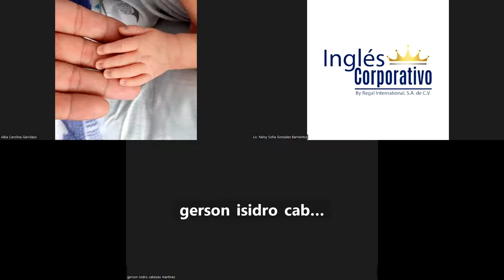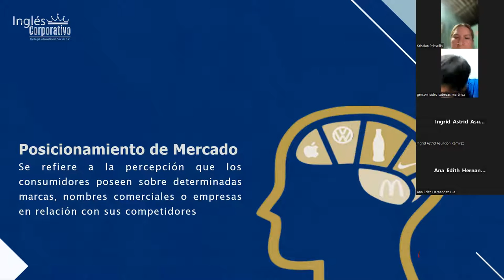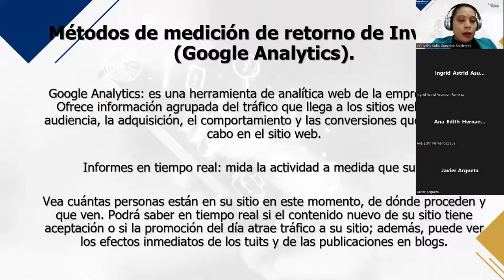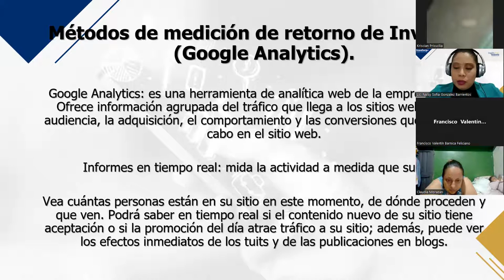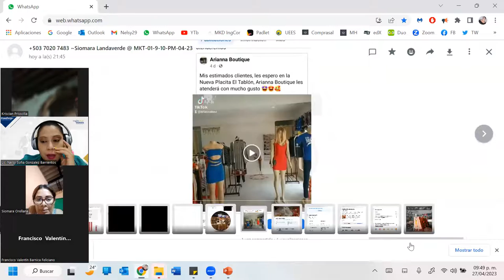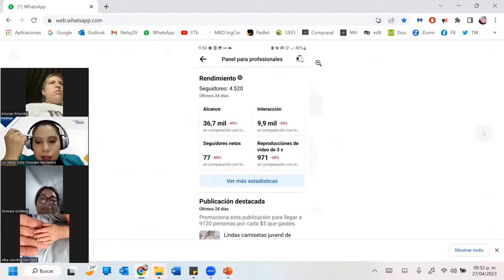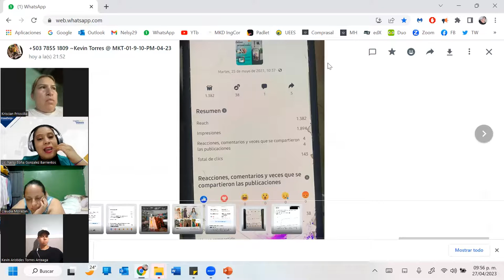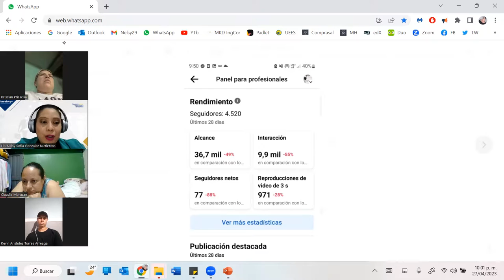Sesión 12 - 27/04/2023 - MKT-01-9-10-PM-04-23 - GONZALEZ –MÉTODOS DE MEDICIÓN RETORNO DE INVERSIÓN